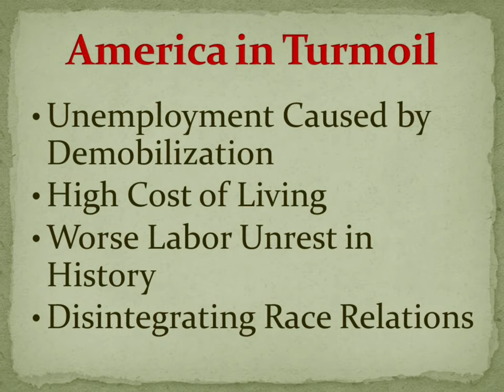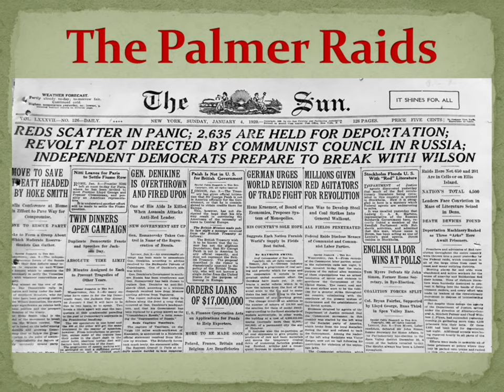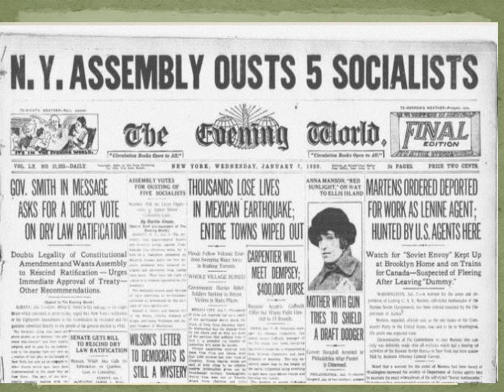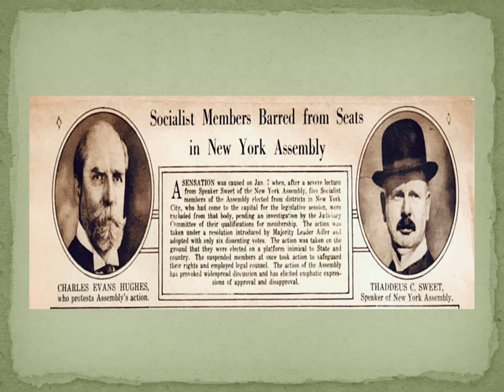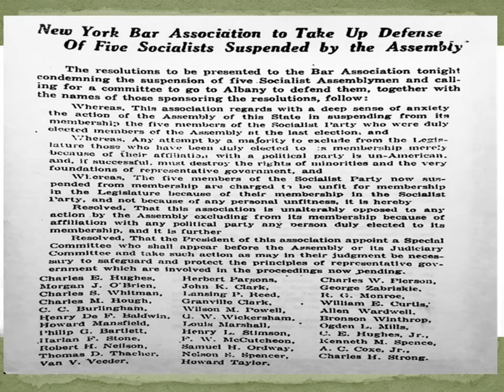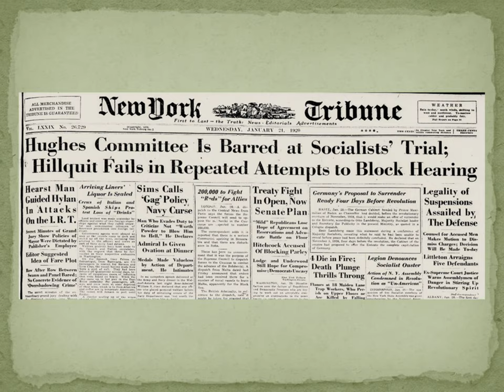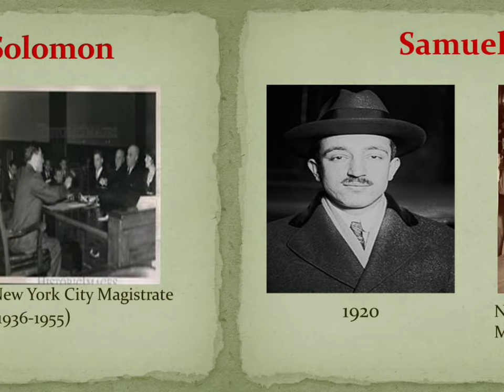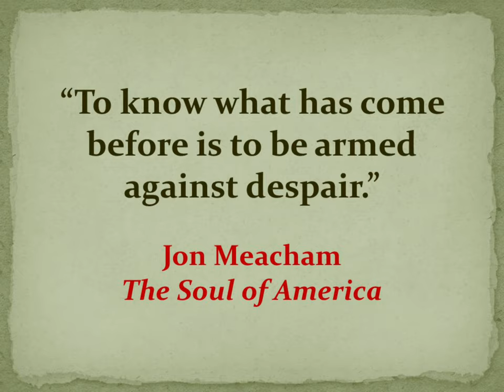Charles Evans Hughes & The Role of NY’s Organized Bar At a Time of Crisis for the Rule of Law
The 55th Charles Evans Hughes Memorial Lecture:
Charles Evans Hughes & The Role of New York’s Organized Bar At a Time of Crisis for the Rule of Law

Presented by Henry M. Greenberg at the New York County Lawyers Association on April 18, 2019.

At the time of this recording Henry M. Greenberg was President-Elect of the New York State Bar Association, and he is the current President. Mr. Greenberg is also Shareholder at Greenberg Traurig LLP and Vice Chair of the Historical Society of the New York Courts.